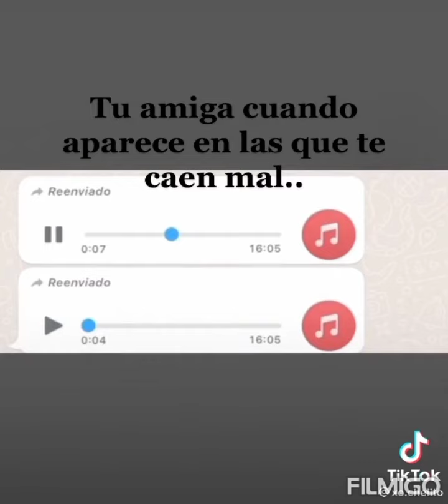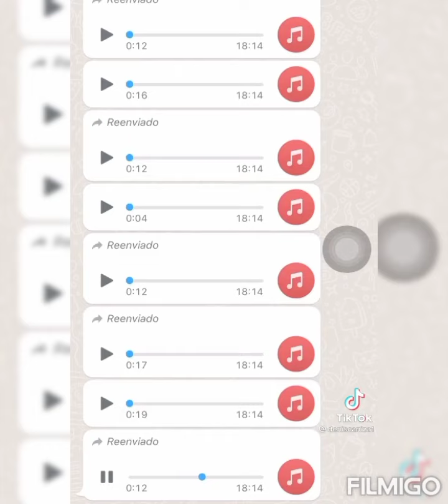🇵🇾👈varios vídeos de tiktok en guarani🤣🤣